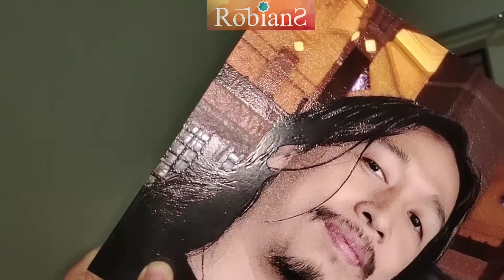HASIL CETAK FOTO SUPER DETAIL DAN BERTEKSTUR DI ROBIANS ART STORE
Mau dapatkan hasil cetak yang oke? ingin mengabadikan moment paling istimewa dengan hasil cetak yang keren habis?

Saatnya kamu pilihin foto-foto terbaikmu dan jagan biatkan hanya tersimpan dalam laptop, hanphone ato memori kameramu. ROBIANS Art Store melayani printing foto dengan mesin printer UV dengan kwalitas cetak yang istimewa, beresolusi tinggi, warna2 yang tajam, permanen dan anti gores.

Kamu bisa memilih print foto kamu hanya dengan tinta colours untuk dicetak pada bidang datar dengan bahan berwarna putih, atau dengan tambahan tinta putih bila ingin cetak halam bahan warna gelap, juga menambahkan beberapa spot untuk
efek teksturized.

INFO:
ROBIANS Arts Store adalah toko seni dibilangan kota Tangerang Selatan menyediakan berbagai produk kaligrafi dan ornamen, perlengkapan seni, printing, desain, serta berbagai aksesoris seni.cetak dengan desain pesanan khusus.

Kunjungi hotlink kami di untuk info seputar produk-produk ROBIANS lainnya.